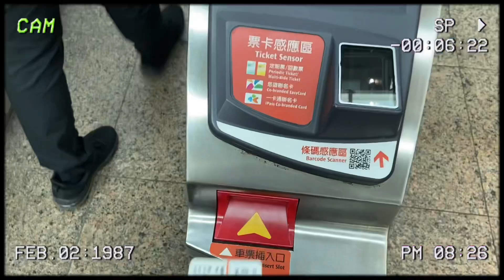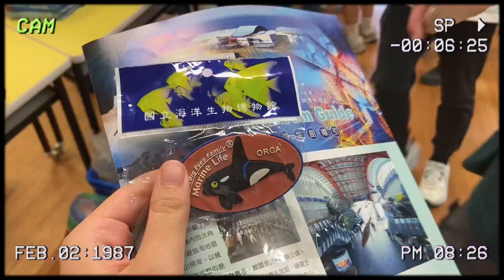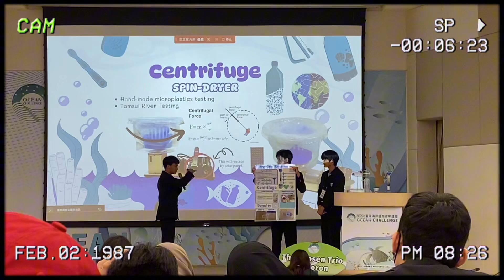Vlog #4 | 2024 Ocean Challenge🐳 夜宿屏東海生館、準備好久的報告～